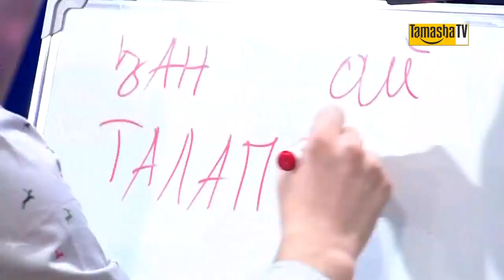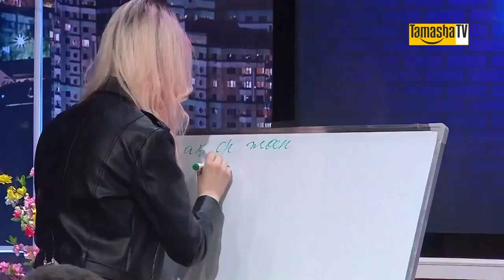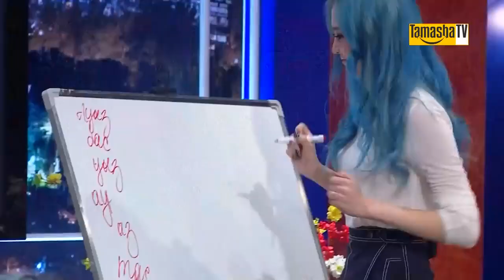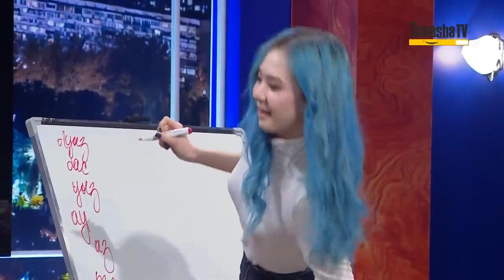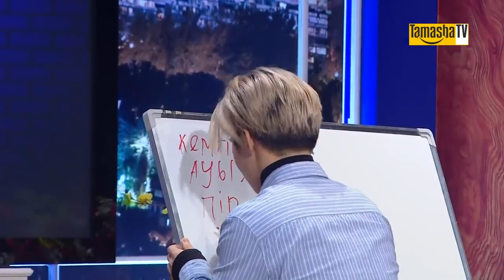Bári keldi / Juzim, EQ, A J